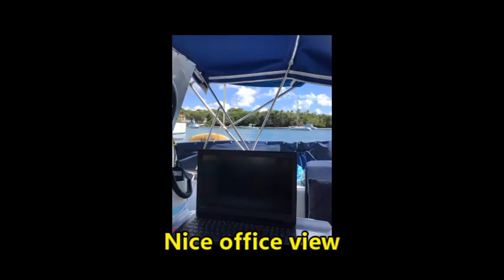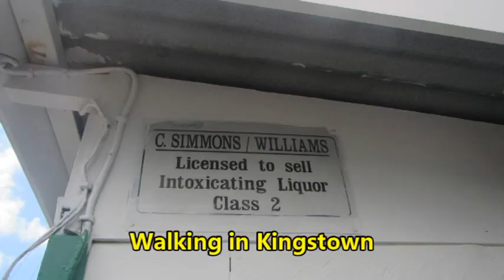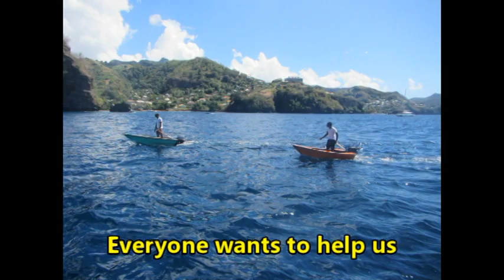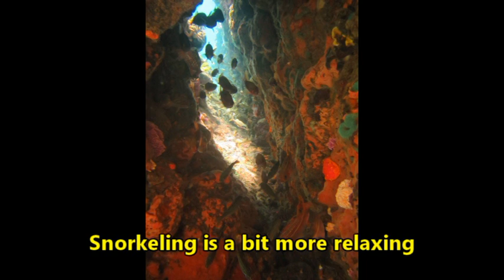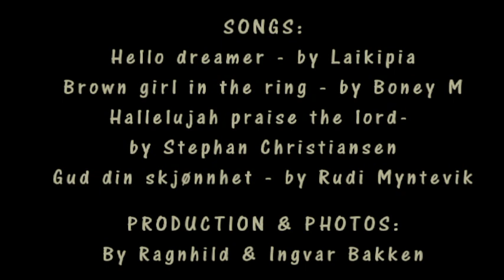Sailing Banana Lady in the Caribbean, St Vincent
We are enjoying island life in St.Vincent. At the marina in Blue Lagoon and also visiting Kingstown. We sail to Wallilabou bay and see the old Pirates of the Caribbean set and do some snorkeling and diving.